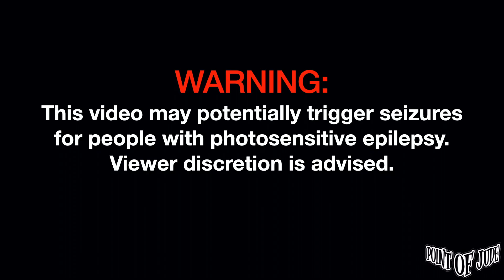Blaster And The Celestial Klowns Disko Forever [Live at Imajin: Arts and Music] (High Quality)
Blaster And The Celestial Klowns Disko Forever [Live at Imajin: Arts and Music November 19, 2023 - Full Song] (High Quality)